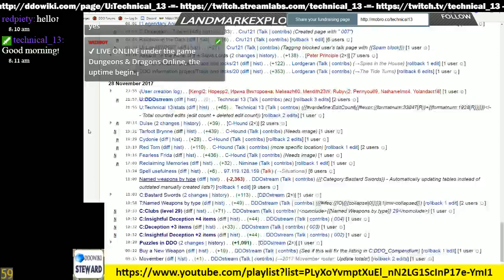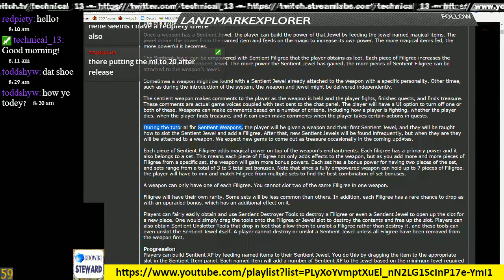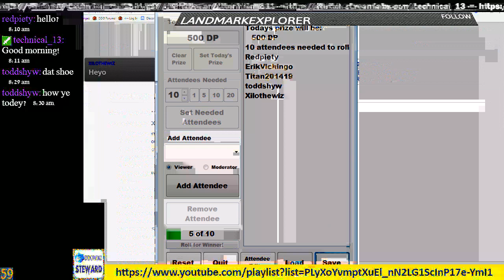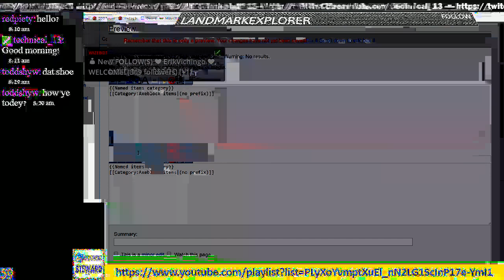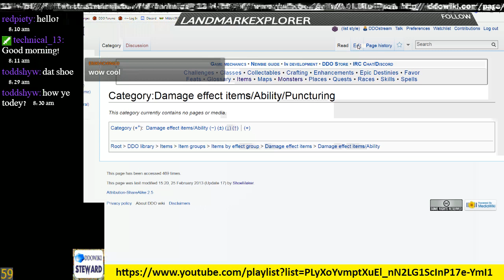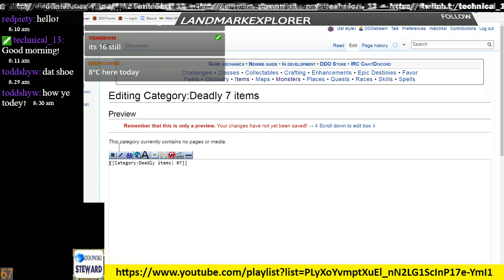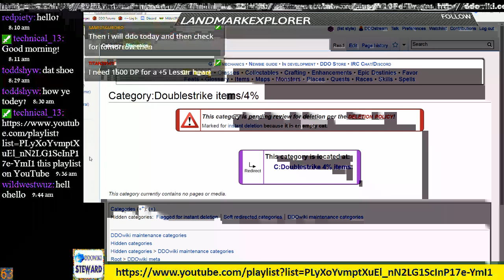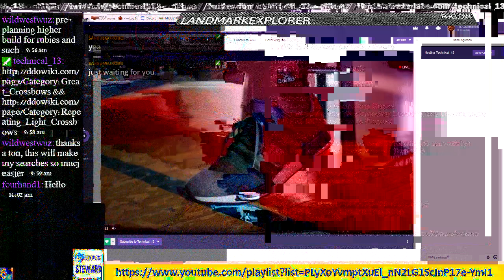Episode 85 - DDOwiki Talk with T13 (ShoeMaker)